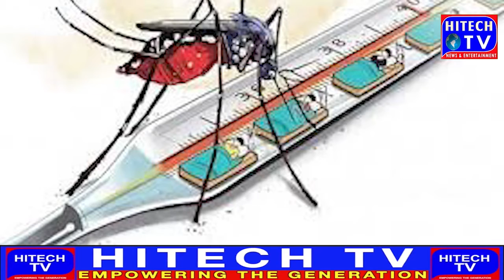The spread of dengue fever in the capital Delhi, the number of cases broke a 5 year record, this is